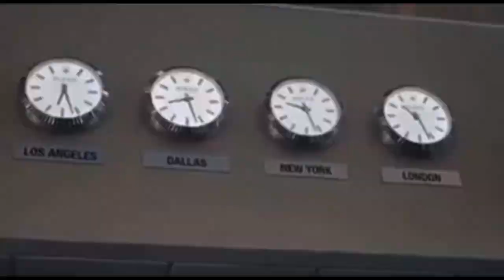Why did Jey Uso lose his Intercontinental Championship to Bron Breakker so fast ?